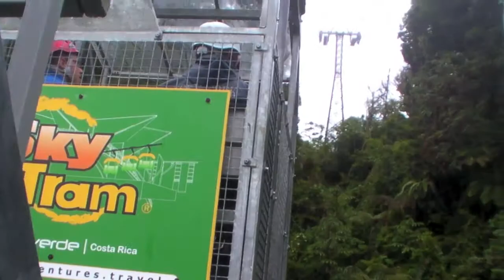zip line in monteverde, costa rica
we celebrated our 20th anniversary and my 40th bd a little early in costa rica...this was the highlight of the trip